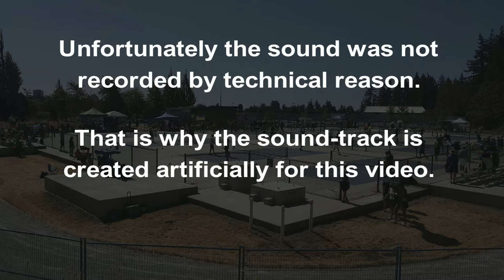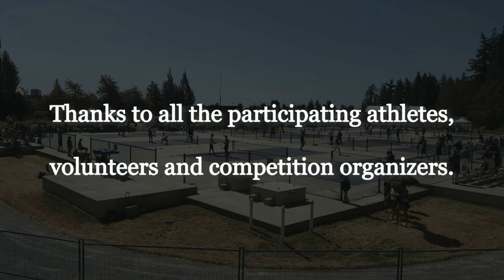2021.07.24-MD5.0-round3-Balraj Bhandal +Dalbir Bhandal vs Scott Stevenson +Terry Brine(BRONZE medal)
14601 20th Ave Surrey, BC,  V4A 9P5, Canada
July 24, 2021
Men's Doubles Skills 5.0 and under, any age.